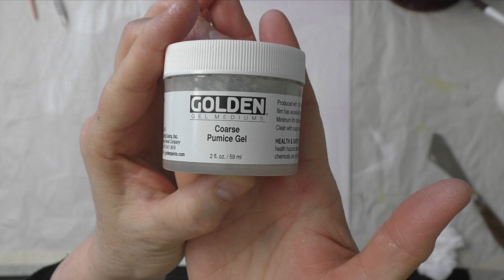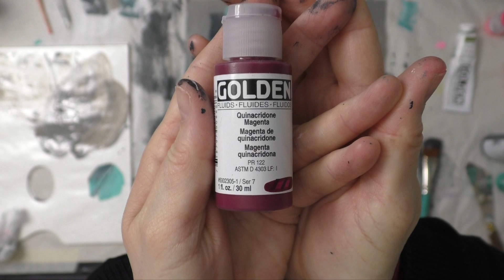abstract painting : surviving the storm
recycling a Canson art board with paint and trying out Stevenson's acrylic retarder medium

* FOLLOW ME *

* WHERE I BUY ART SUPPLIES *

ADDRESS:
Créations CeeCee
54 Cité-des-Jeunes
Suite 102B-347
Vaudreuil-Dorion, QC
J7V 9L5